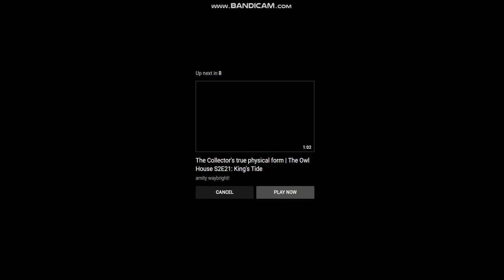moe Howard tells sid phillips to shut up